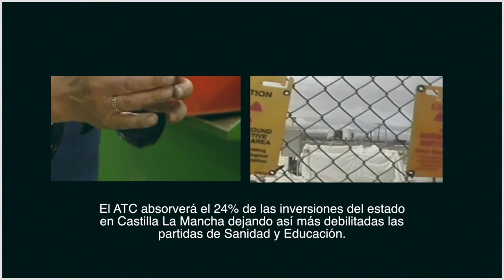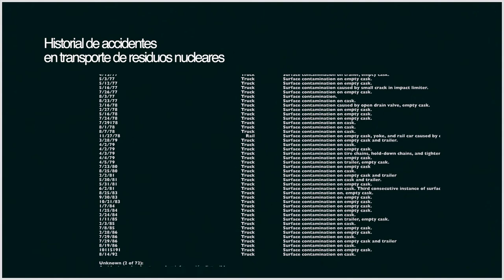GRITA NO AL CEMENTERIO NUCLEAR DE VILLAR DE CAÑAS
El pasado Domingo 20 de Octubre el diario El Pais publicaba esta noticia

donde se alertaba de los problemas que tiene el terreno escogido para la ubicación del ATC. Desde la plataforma insistimos en que este es un tema del que ya se había alertado y además existen multitud de riesgos que nos hacen seguir pidiendo la anulación del proyecto del cementerio nuclear.

¿QUE PODEMOS HACER?
Presentar alegaciones individuales antes de próximo viernes 1 Noviembre 2013, aquí tienes toda la información;
Colaborar con tu grito hasta que nos vean!
Los expertos han dicho que no es el lugar más adecuado para esta instalación, los profesionales del sector agroalimentario y servicios, mayoritariamente rechazan la instalación porque consideran que perjudicará su actividad y los ciudadanos mostramos nuestro rechazo plantándole cara día a día y hasta que nos vean, ahora sólo queda que los políticos que gobiernan nos escuchen y los que no nos gobiernan se posicionen claramente en contra. Así lo pararemos!